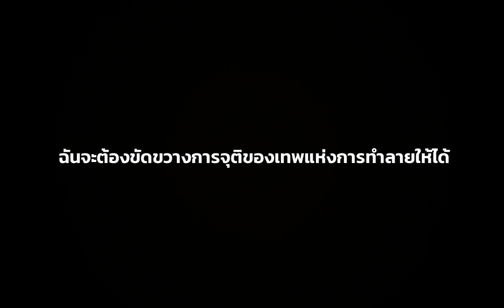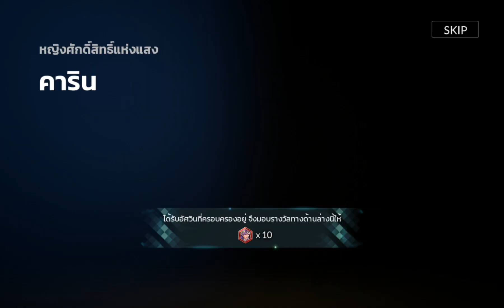seven knight 2 เปิดกาชาเอส อสุรตัดจันทรา 130ครั้ง ฉลอง กิจกรรมคริสมาสต์!!